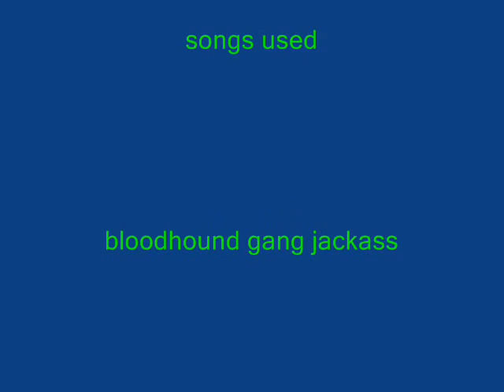pivot animation jackass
a pivot animation using the blood hound gangs jackass